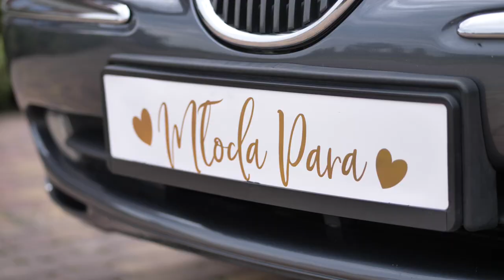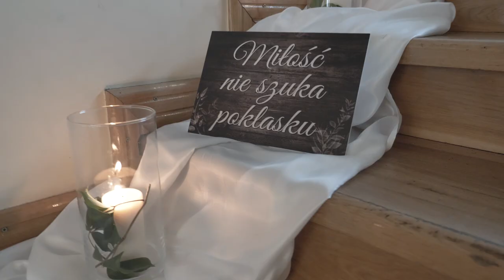Ewelina i Mateusz 22.08.2020 r.